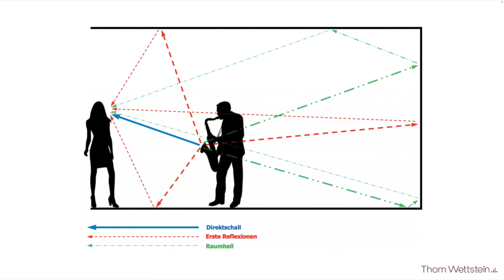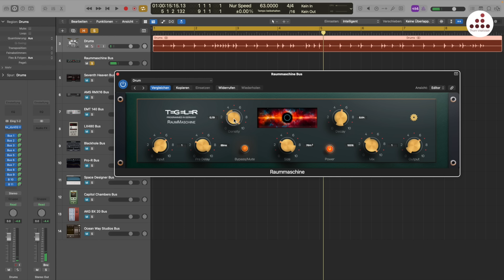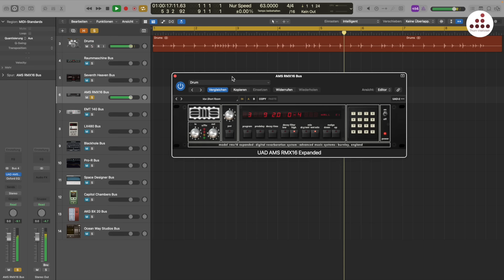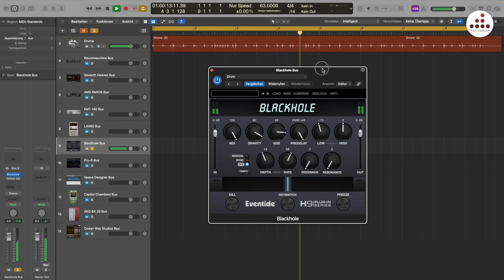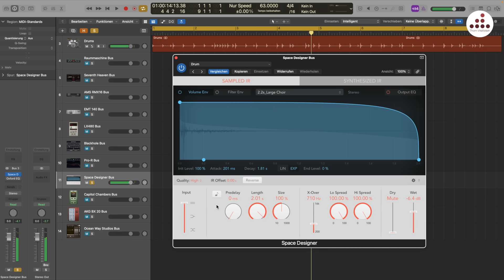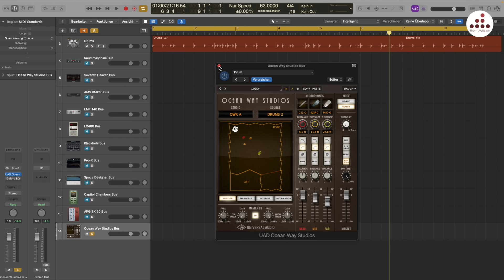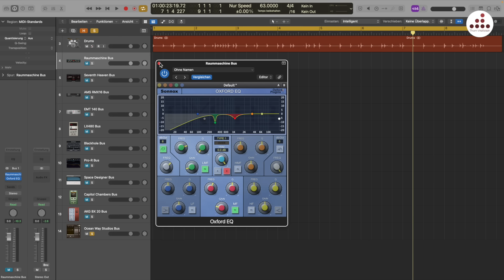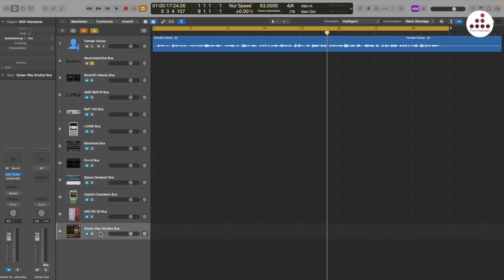Vergleich der Top-Hall-Plugins – Welches wird dein neuer Favorit?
Musik-Creator Masterclass: Transformiere deine Musik von Grund auf

Hol dir den direkten Zugang zu Wissen, Coaching und praxisnahen Lösungen – 14 Tage kostenlos.

Was du bekommst:

✓ Über 40 Stunden Video-Tutorials: Praxisnah und verständlich aufbereitet, damit du sofort loslegen kannst.
✓ Wöchentliche Live-Trainings: Erhalte direkte Unterstützung und Feedback für deine aktuellen Projekte.
✓ Individuelle Betreuung: Kein Einheitsbrei, sondern massgeschneiderte Tipps für deine Produktionen.

⏰ Time-Stamps:
00:00 Intro
00:48 Vorwort
01:54 Wie Hall funktioniert
07:34 Drumset
08:14 Raummaschine
11:48 Seventh Heaven
14:04 AMS RMX16
16:31 EMT140
18:40 Lexicon 480L
20:16 Blackhole
22:24 Pro-R
24:39 Space Designer
26:56 Capitol Chambers
27:58 AKG BX20
28:56 Ocean WayStudios
30:40 Direktvergleich Hall-Plugins
32:24 Equalizing
35:21 Rhodes
37:51 Female Vocals
42:39 Fazit